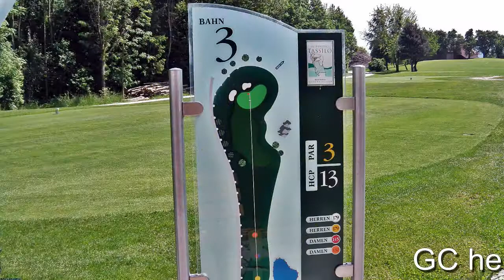GC herzog tassilo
18 loch    PAR 71
A-5450 bad hall